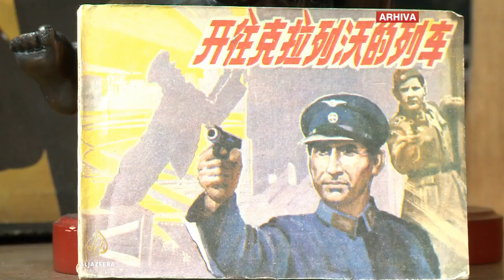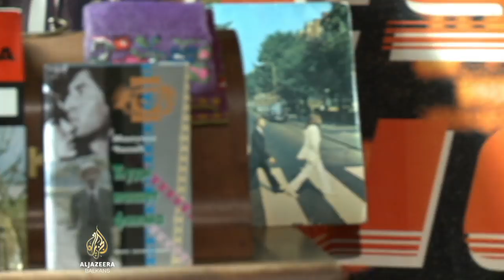Preminuo Ljubiša Samardžić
Doajen jugoslavenskog glumišta, reditelj i producent Ljubiša Samardžić umro je u 81. godini u Beogradu.
Ostat će zapamćen po brojnim ulogama koje je tumačio u višedesetljetnoj karijeri i velikom doprinosu kinematografiji ovih prostora.